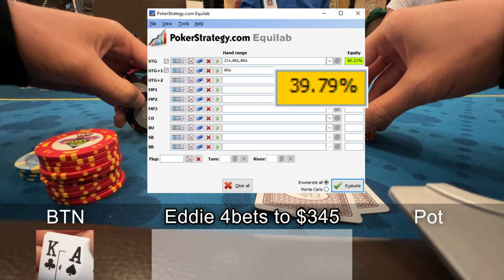30 Minutes in and I'm already down 2 buyins... | Poker Vlog #47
Sometimes poker sessions start great; sometimes they start off with you losing 2 buyins.  This was the latter.  Playing $5/5/10 no limit at The Gardens Casino in Hawaiian Gardens, CA, this session had some interesting hands, all ins, hero calls, the whole 9 yards.

00:00 Intro
0:40 AKo on the Button
2:30 77 on the Straddle
4:05 ATo in the Small Blind
5:15 J8 of Diamonds in the Straddle
6:13 JJ in the Small Blind
7:54 AJo in the Big Blind
8:56 QQ in the Lojack
9:23 99 in the Cutoff
10:31 A5 of Spades on the Button